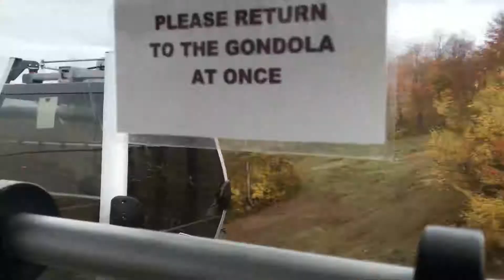Visit to Vermont part 2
Going to the top of Stratton mountain in a gondola.